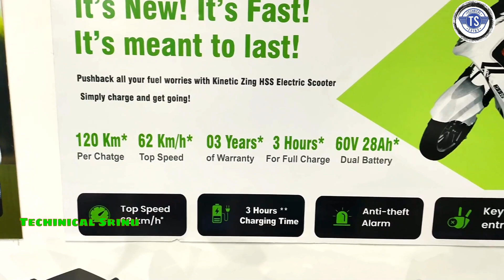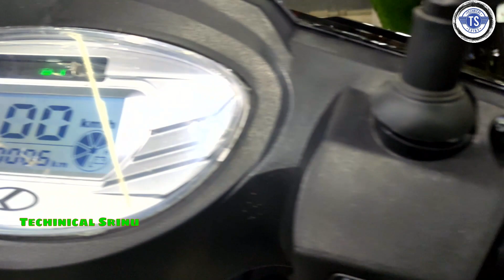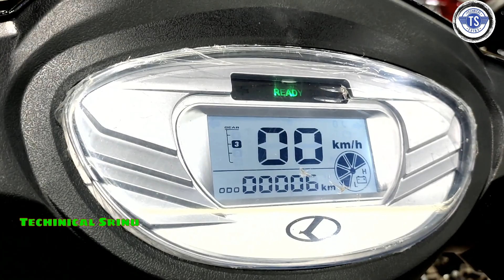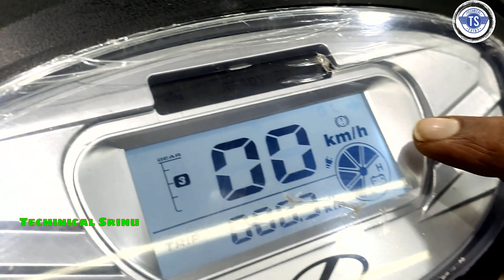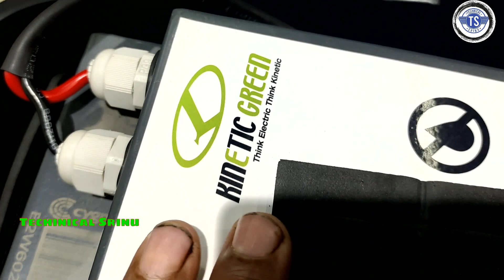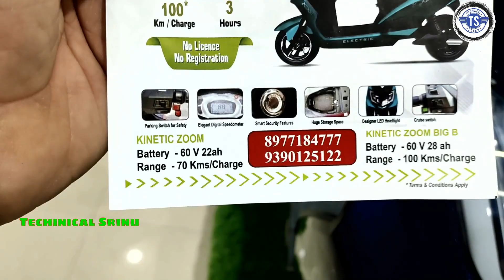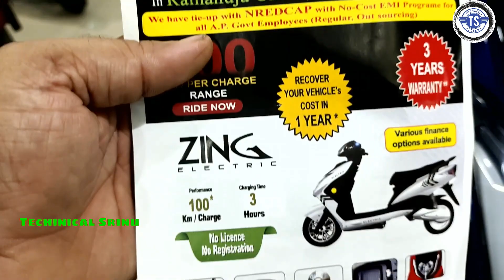KINETIC GREEN HSS💥 DUAL BATTERY 💥ELECTRIC💥 SCOOTER FULL REVIEW💥 ONCE CHARGE 💥130KM RANGE💥